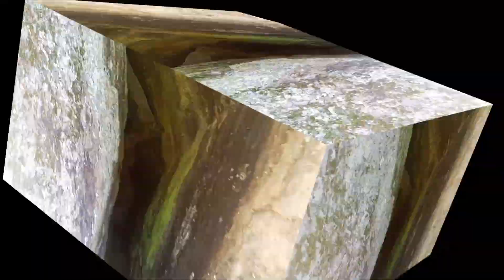Sher Ka Ghar🏠🐅@MohibVlogs8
Army Chief Asim Munir Big Statement | Headlines | 08:00 AM | 11 July 2023 | 92NewsHD

ਕੱਦੂ ਚ ਮਾਰ ਤਾ ਬੰਦਾ • Shadda Skimi No 1 Episode 11 | Funny Video | Punjabi Movies | Comedy Video

vlogs
vlogs pakistani
vlogs sistrology
vlogs video
vlogs for all
vlogs new
vlogs sehar hayyat
vlogs maaz safder
vlogs korean
vlogs zulgarnain
vlogs sistrology
vlogs video
vlogs for all
vlogs new
vlogs maaz safder
vlogs korean
vlogs zulqarnain
vlogs india